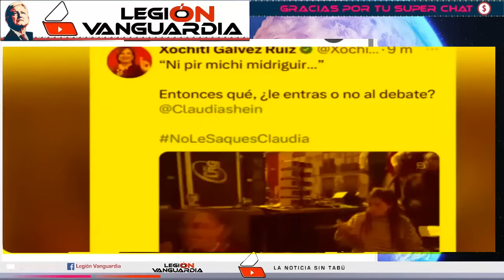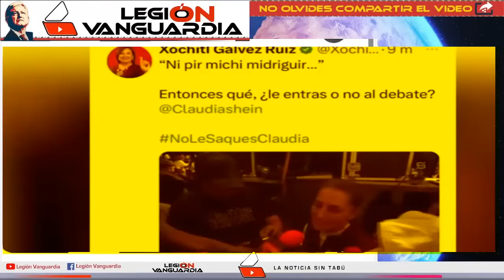NO SE MIDIÓ CONDUCTOR DE TELEVISA HUMILLA Y LLAMA BRUT4 A XÓCHITL GÁLVEZ